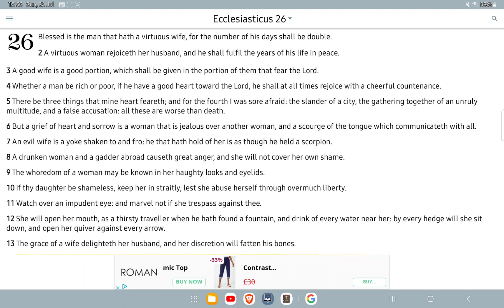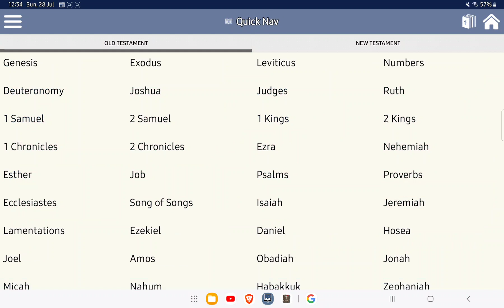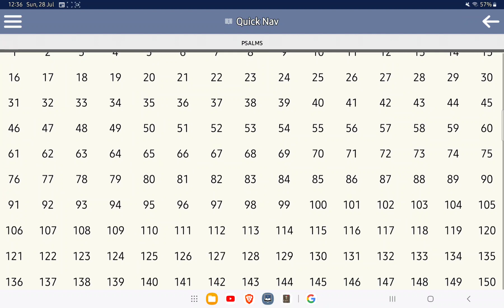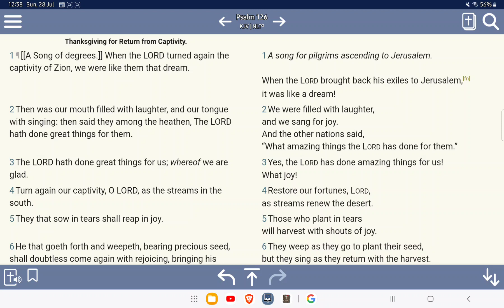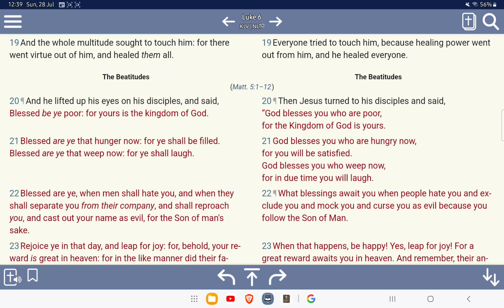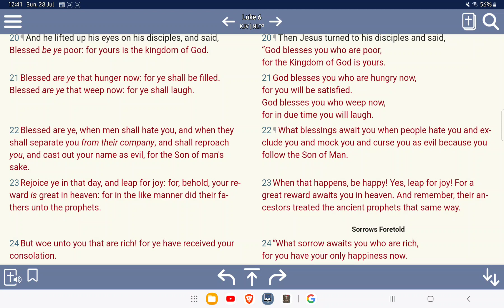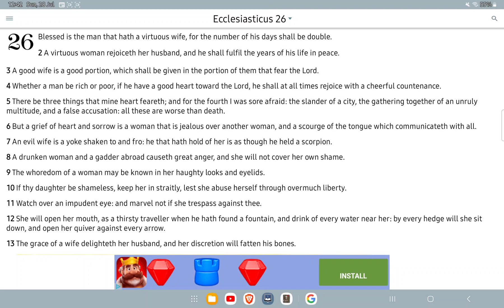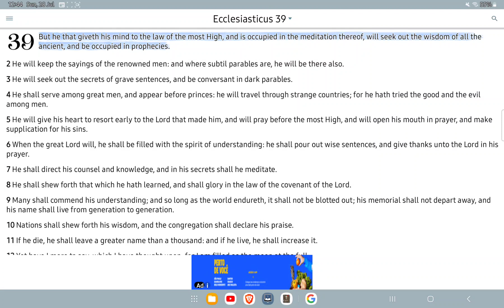Rejoice!!! at all times!!! Because you have the ability to see the future fate of unbelievers